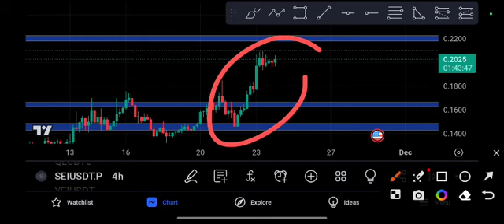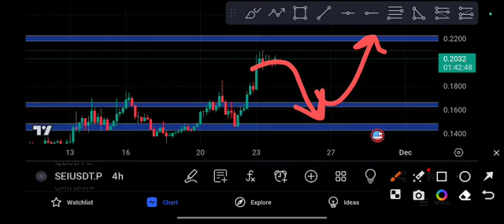SEI coin Next Target SEI TOKEN Price Prediction